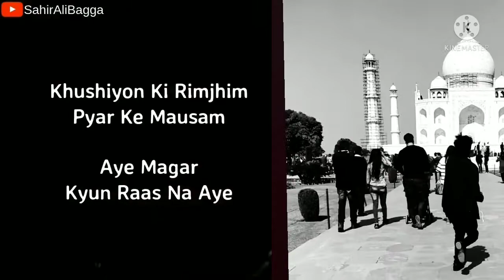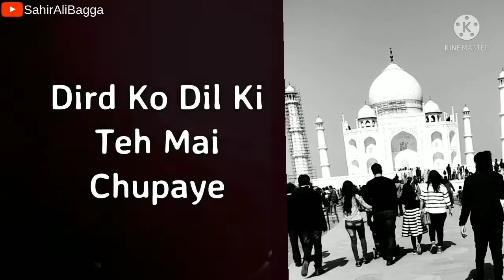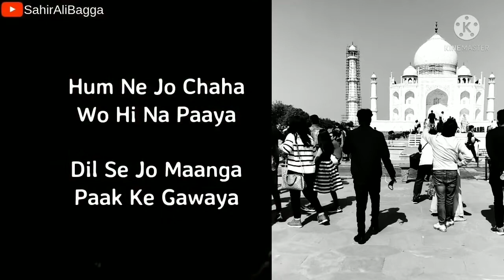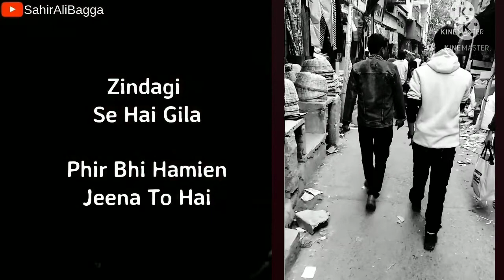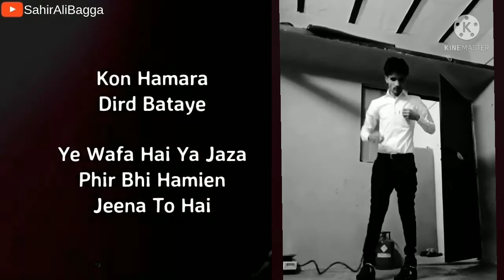Sahirali bagga. Song.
Ankhon ne pahle. Khubon ke gahne.